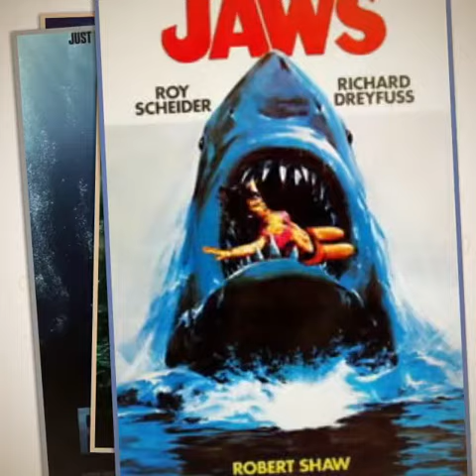Shark Movie Posters: The Good, The Bad, and The Ugly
Jaws, Swamp Shark, the Meg, The Shallows, Bait. Which is your favourite? Which suck? Put your comments below!

About Us:

Fun Fact Factory is an entertainment and educational channel to dedicated to creating fascinating content for all ages.